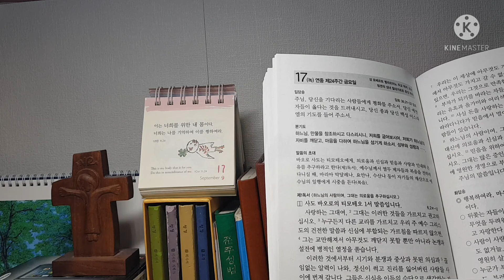오늘미사 독서와복음《2021.9.17 연중제24주간 금요일》'그들은 자기들의 재산으로 예수님의 일행에게 시중을 들었다'